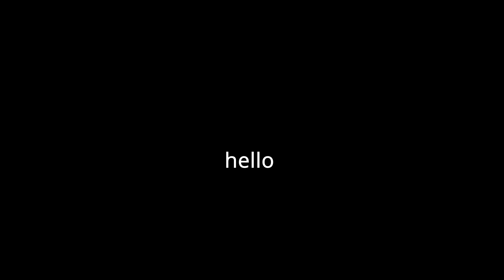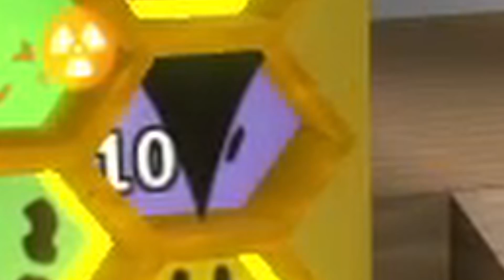Beeswarm.exe (roblox)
Roblox beeswarm simulator